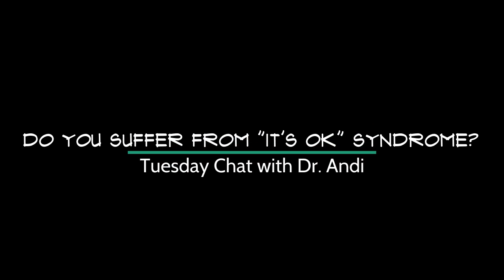Do You Suffer From "IT'S OK" Syndrome?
Do you hear yourself saying "it's ok" more than a couple of times a day? Do you notice if you tend to go into "it's ok" mode with your animals, mainly trying to convince yourself something is really ok?

The "it's ok" syndrome is something I notice with a lot of us pet parents (and non pet parents, too) and it wanted a little talk time, this week. Join me for a little TLC, and let's see what's really "ok".

* The content on this website/blog/email/post is not meant to replace veterinary advice. Please support the hard working holistic vets who make this information possible. To find a holistic or homeopathic vet near you or to find one who will do phone consultations, visit The Academy Of Veterinary Homeopathy.